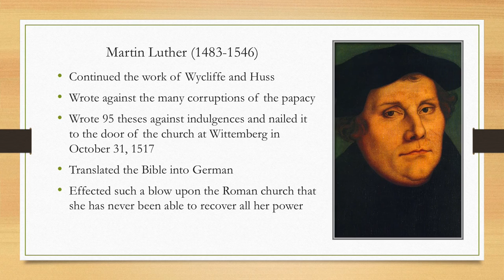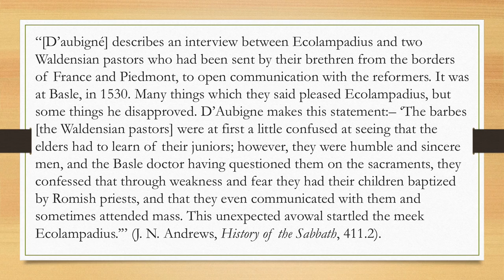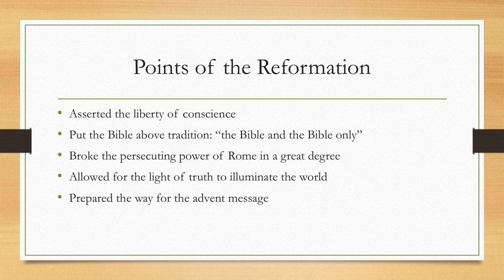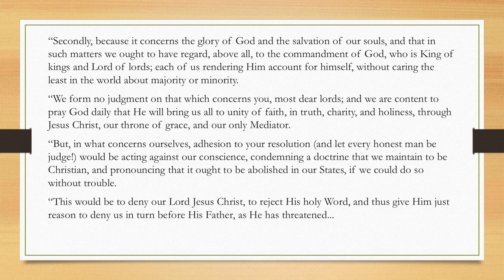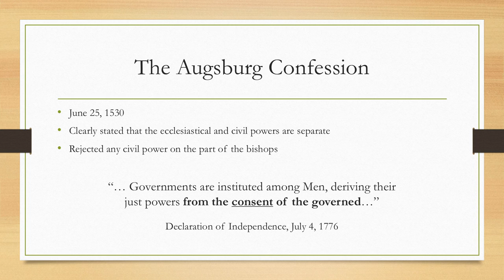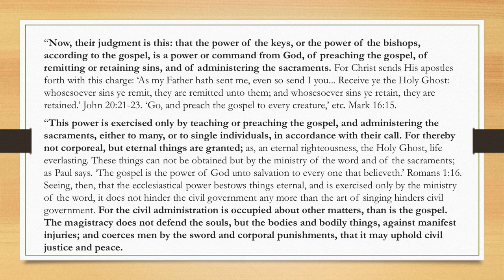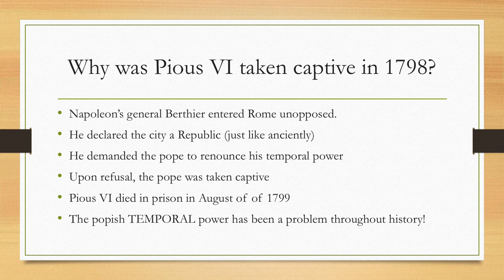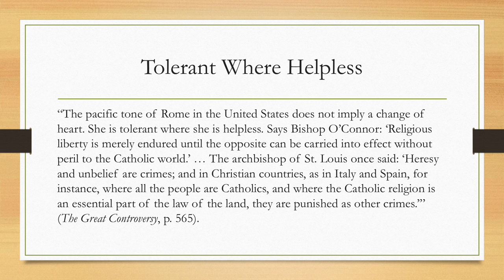Adventist History 2 - The Reformation (part 2)